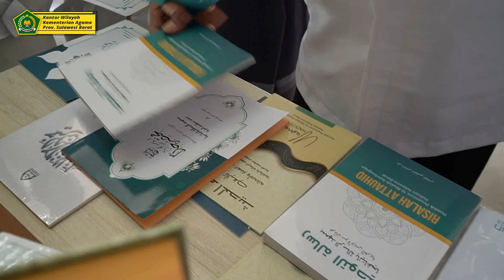HSN 2023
Kegiatan Kakanwil HSN 2023 di Majene